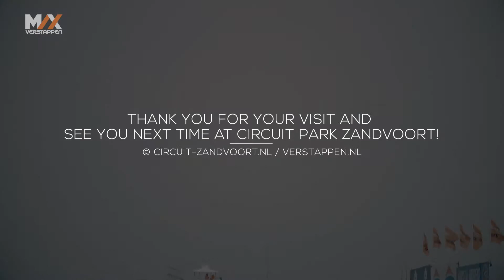Italia a Zandvoort 2015 Aftermovie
Have a nice look back on the fantastic 'Italia a Zandvoort driven by Max Verstappen'  -event at Circuit Park Zandvoort on June 28, 2015.